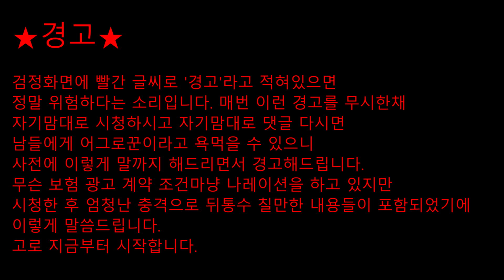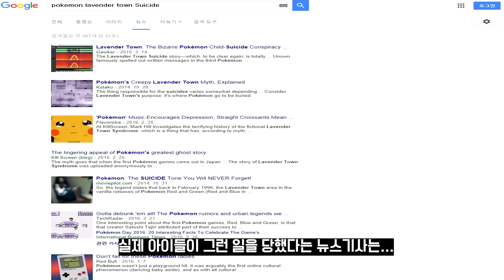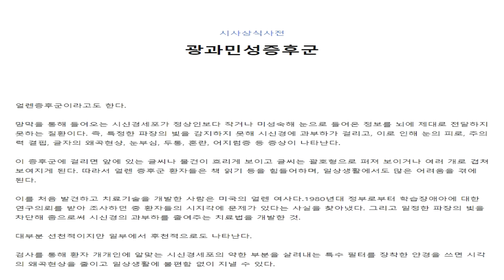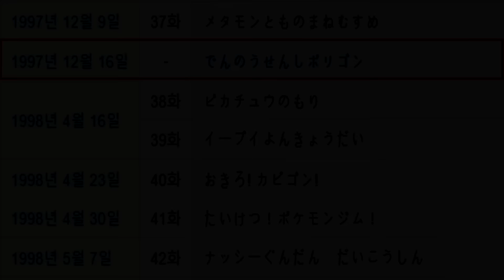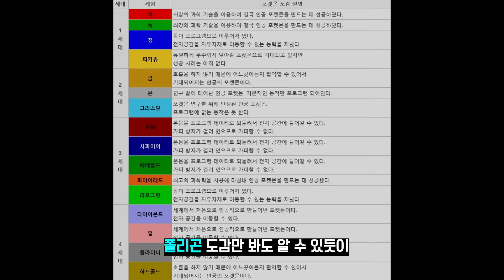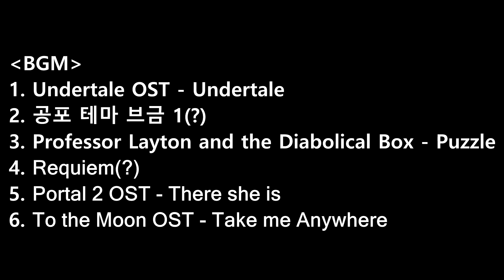[포켓몬스터 괴담] #5 알 수 없는 소리가 들리는 보라시티 BGM | 그재무지 시리즈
인트로 멘트 장난인거...알죠? 퉁명스런 보험멘트 패러디 해보고 싶어서 인트로 때 모질게 말해 미안해요...
BGM은 영상 끝에 적어놨어요 ㅎㅎ

그리구  눈치료 얼른 하고 올게요!

+18.12.29
괴담은 괴담일뿐 모든 것이 사실은 아닙니다.

+17.02.04
'간질'자체라는 단어는 문제가 없으나 단어의 사회적 편견으로 인해,  '뇌전증'이라는 용어로 표현한다고 합니다.

+24.10.27
기입 안 된 BGM이 있다는걸 뒤늦게 깨닫곤 지금이라도 적어놨습니다 죄송해요...
♬ 오니츠카 치히로 - 월광 (오르골 .ver)